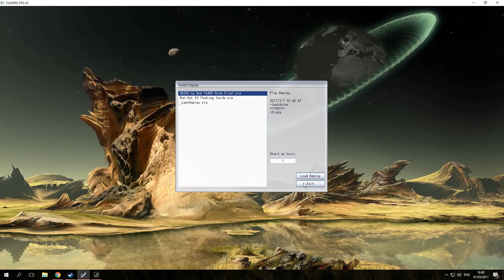Yugioh Macro Deck (40.000 LP AND 16400 ATK Gren Eiza!)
But bad luck me Eiza didn't have a chance to attack..
Well i admit that this deck is not consistent as other deck and relies luck more than other deck do , BUT everytime that i won with this deck its just so refreshing. Remember this is just a Fun Deck not anything serious

Just comments if want the deck list and i'll email it to you

My First Yugioh Video , hope can post some more awesome gameplay soon

Game: YGOPro